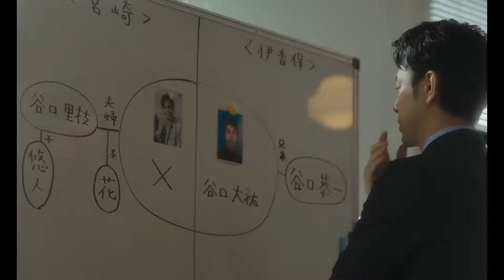A Man (2022) Japanese Movie Trailer English Subtitles (ある男 本予告 英語字幕)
Rie (Sakura Ando) remarried with Daisuke (Masataka Kubota) after her first marriage fell apart. Rie and Daisuke formed a new family together but Daisuke suddenly died in a tragic accident. Rie finds out that Daisuke was not the person she thought he was. With the assistance of Kido (Satoshi Tsumabuki), an attorney, Rie searches for the true identity of the man she loved. Her quest forces her to question the nature of identity itself and what makes a person real at all.